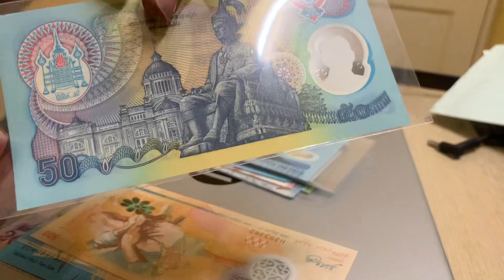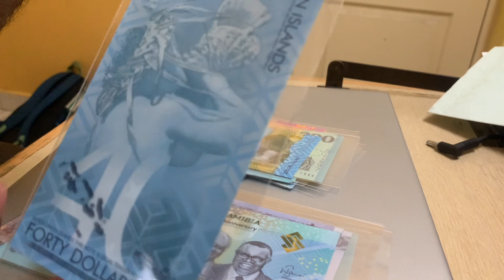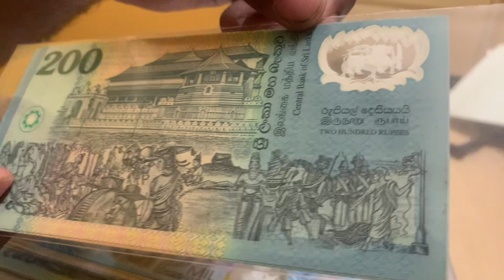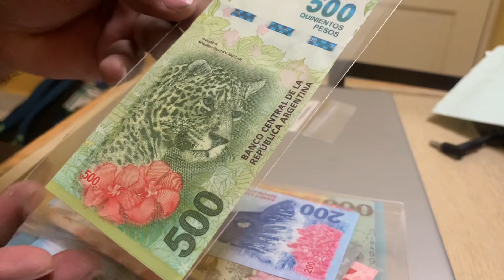New arrivals - World beautiful bank Notes Collection - polymer | hobby currency collecting | coins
Argentina beautiful bank notes